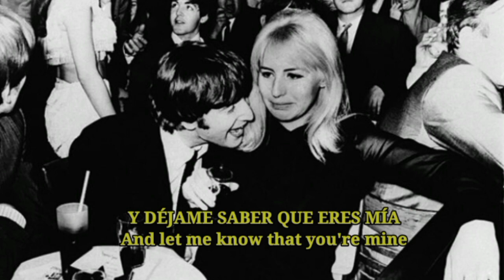The Beatles-Twist And Shout (ESPAÑOL/INGLES)